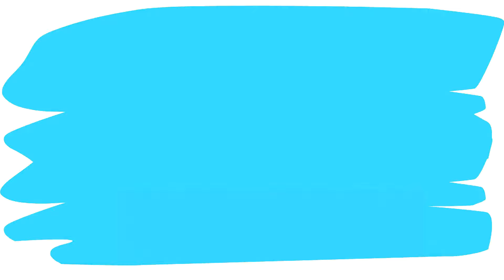Cómo dibujar y colorear a Plim Plim tocando la guitarra | Dibujos para niños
Aprende conmigo cómo dibujar y pintar al protagonista de la canción LAS MAÑANITAS, de el Payaso Plim Plim con lápices.

Adquiere nuestros mejores dibujos de los personajes de Plim Plim en el siguiente